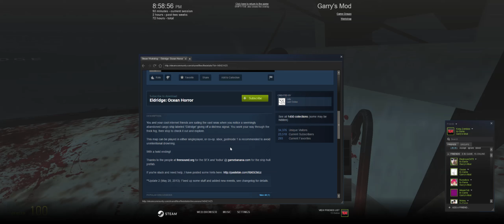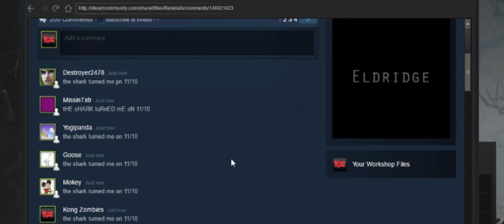Top 10 SCARIEST Horror Maps in Garry's Mod | Top 10 Scariest Gmod Maps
I need some dick in my life.